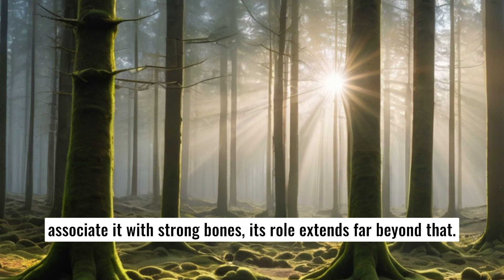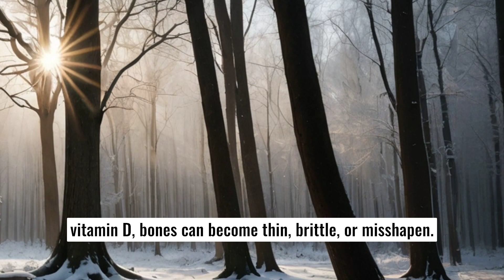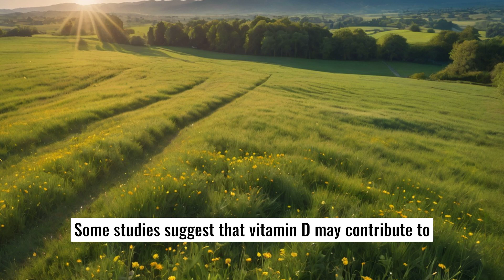The Essential Role of Vitamin D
Vitamin D: The Sunshine Vitamin Essential for Health
Introduction
Vitamin D, often called the “sunshine vitamin,” is a fat-soluble vitamin crucial for many functions in the body. While many people associate it with strong bones, its role extends far beyond that. In recent years, vitamin D has become a focal point in research due to its numerous health benefits, including immune system support, disease prevention, and overall well-being.

What is Vitamin D?
Vitamin D is unique compared to other vitamins because our bodies can produce it through exposure to sunlight. When your skin is exposed to ultraviolet B (UVB) rays from the sun, it synthesizes vitamin D. However, it can also be obtained through certain foods and supplements.

There are two main forms of vitamin D:

Vitamin D2 (ergocalciferol) – Found in plant sources and fortified foods.
Vitamin D3 (cholecalciferol) – Produced in the skin when exposed to sunlight and found in animal-based foods like fatty fish and egg yolks.
Functions of Vitamin D
The primary role of vitamin D is to help the body absorb calcium and phosphorus, minerals that are essential for maintaining healthy bones and teeth. But its benefits go far beyond just bone health. Here’s a breakdown of some of the key functions:

Bone Health: Vitamin D promotes calcium absorption in the gut and maintains adequate serum calcium and phosphate levels, which are necessary for normal bone mineralization. Without sufficient vitamin D, bones can become thin, brittle, or misshapen.

Immune Support: Vitamin D plays a vital role in the modulation of the immune system. It helps the body fight off bacteria and viruses, which is why maintaining adequate vitamin D levels is important for staying healthy, especially during cold and flu season.

Mood and Mental Health: Emerging research suggests a link between vitamin D deficiency and mood disorders, including depression. This may be due to its role in brain function, and its ability to influence neurotransmitters like serotonin.

Heart Health: Some studies suggest that vitamin D may contribute to cardiovascular health by lowering blood pressure and reducing the risk of heart disease.

Disease Prevention: There is growing evidence that vitamin D might protect against chronic diseases such as cancer, diabetes, and multiple sclerosis. While more research is needed, higher levels of vitamin D have been associated with a reduced risk of certain types of cancers, including colorectal, prostate, and breast cancer.

A deficiency in vitamin D is a common problem worldwide. Factors like limited sun exposure, wearing sunscreen, living in higher latitudes, or having darker skin can increase the risk of deficiency. Symptoms of vitamin D deficiency include:

Fatigue
Bone pain
Muscle weakness or cramps
Mood changes, including depression
Severe vitamin D deficiency can lead to conditions like rickets in children (where bones become soft and weak) and osteomalacia or osteoporosis in adults.

Getting enough vitamin D can be challenging, especially during the winter months or for people with limited sun exposure. Here are some of the best ways to boost your levels:

Sunlight: As little as 10–30 minutes of midday sunlight several times a week is often enough for most people to maintain healthy vitamin D levels. However, this can vary based on skin tone, location, and weather conditions.

Food: While sunlight is the most efficient way to get vitamin D, it can also be obtained through food. Some of the best dietary sources include:

Fatty fish (salmon, mackerel, sardines)
Egg yolks
Fortified dairy products
Fortified plant-based milks (like almond or soy milk)
Fortified cereals
Supplements: If you're not getting enough vitamin D from sunlight or food, supplements can be an effective way to ensure you're meeting your daily requirements. Vitamin D3 is usually recommended as it’s more effective at raising blood levels than D2.

How Much Vitamin D Do You Need?
The amount of vitamin D you need daily depends on your age, location, and health status. The recommended daily intake (RDI) is generally as follows:

Infants (0–12 months): 400 IU (International Units)
Children (1–18 years): 600 IU
Adults (19–70 years): 600 IU
Adults over 70 years: 800 IU
Pregnant and breastfeeding women: 600 IU
However, some studies suggest that higher levels might be beneficial for certain individuals, especially those with limited sun exposure. It's important to talk to your healthcare provider before starting a vitamin D supplement, as excessive intake can lead to toxicity.

Conclusion
Vitamin D is essential for maintaining bone health, boosting the immune system, improving mood, and protecting against a variety of diseases. While sunlight is the best source, many people need to rely on food and supplements to meet their daily needs, especially during winter or if they live in areas with limited sun exposure.